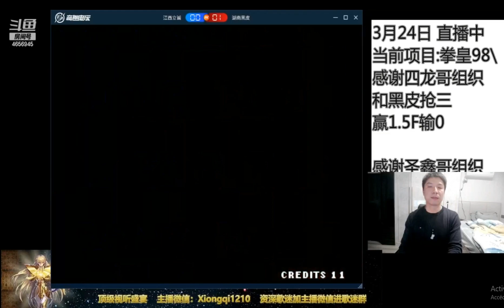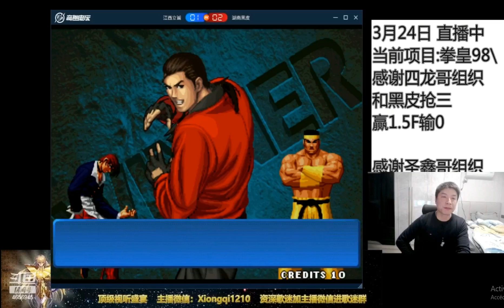KoF 98 - Licheng (立诚) Vs Hei Pi (黑皮) - 抢 3